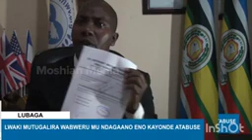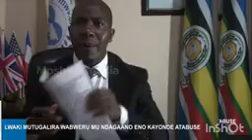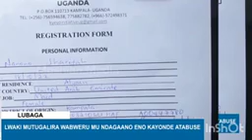Ebyendagaano ye Saudi Arabia ne uganda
migrant workers voice